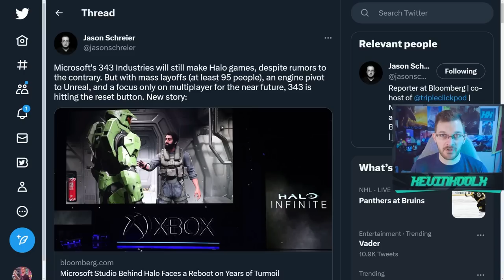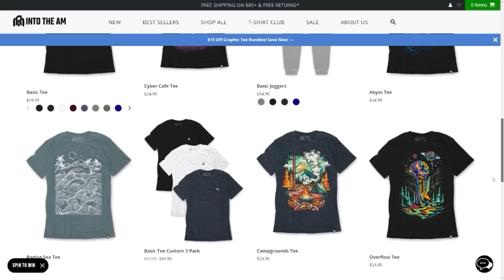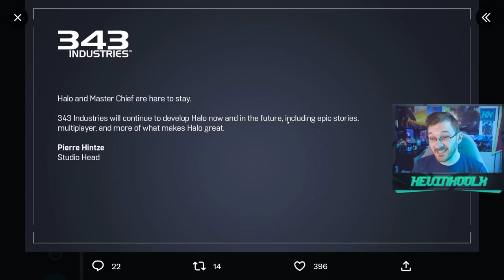Confirmation of Halo Switching to Unreal Engine! What it says about Halo Campaign Future!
Confirmation of Halo Switching to Unreal What it says about Halo Campaign Future!